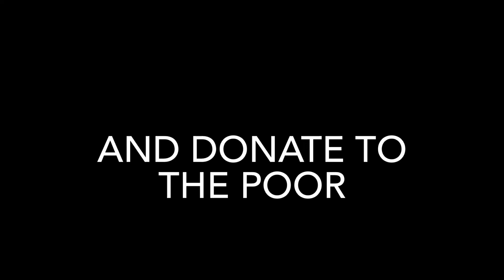Angel Di Maria’s classy volley vs Venezuela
I will do one anyone anyway